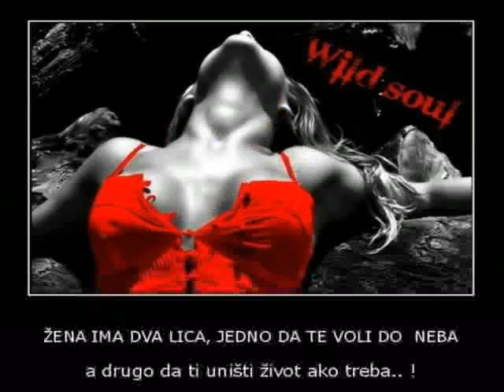Da sam ja netko-Damir-my new music video.mp4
Ako ko misli da nemam sluha to ZNAM I SAM !!! Al ne znaći da ne mogu snimit spot kad mogu svi a što ja ne bi :)))